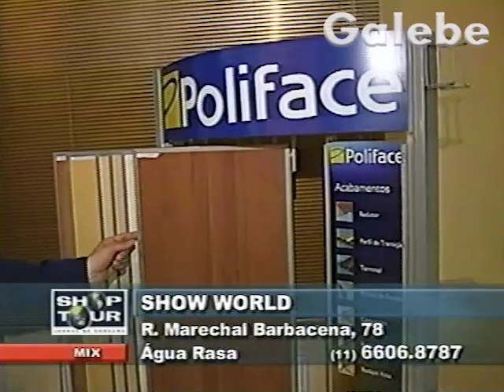SHOW WORLD YURI GALEBE 06 09 2002 2